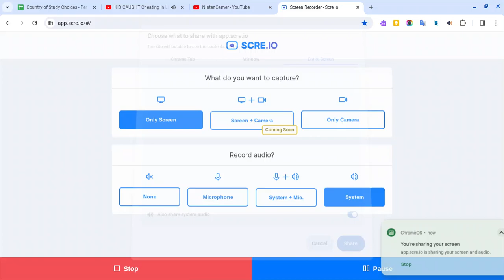the video will have slow content but even better content over the years